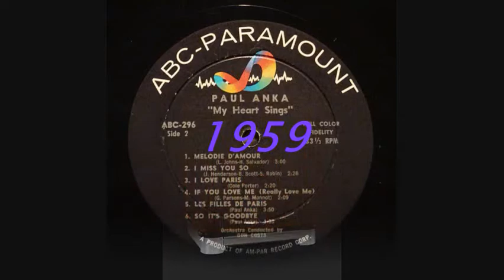PAUL ANKA - MELODIE D' AMOUR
"...Take this song to my lover. shoo shoo little bird...".